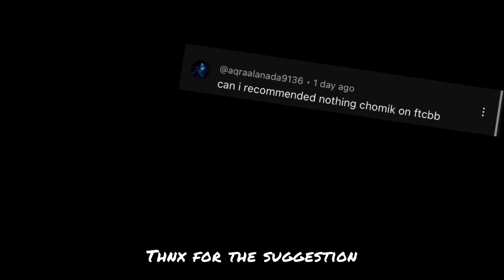Find the chomiks but bad (137) | How to get Nothing Chomik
Thnx for watch ^^